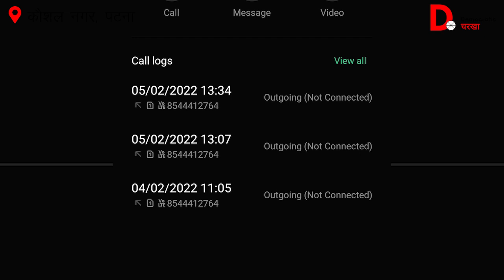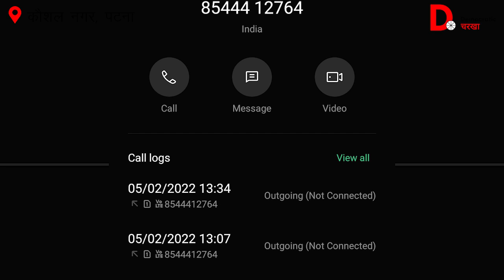Patna में फिर टूटने वाली है बस्ती, घरों को उजाड़ कर सड़क बनाना चाहती है Bihar सरकार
प्रधानमंत्री नरेंद्र मोदी ने साल 2015 में ये ऐलान किया था कि साल 2022 तक सभी लोगों के पास अपना घर होगा। लेकिन बिहार में इसके उलट सरकार लोगों को उजाड़ने का काम कर रही है। ऐसे में क्या ये समझा जाए कि सरकार कि घर की सूची में झुग्गी-झोपड़ी वालों के लिए कोई जगह नहीं है?

बड़ा हो या छोटा, अमीर हो या गरीब, हर किसी की अपनी एक तमन्ना होती है। अपनी ज़रूरत और हैसियत के अनुसार लोग अपने लिए आशियाने की व्यवस्था करते हैं। कोई अट्टालिका बनाता है तो कोई अपने जीवन के सारे बसंत एक झोपड़ी में ही गुज़ार देता है। तकलीफ़ तब होती है जब शहर को ‘स्मार्ट’ बनाने के नाम पर किसी की बसी बसायी दुनिया को उजाड़ दिया जाता है।